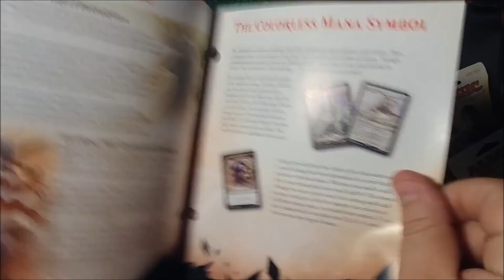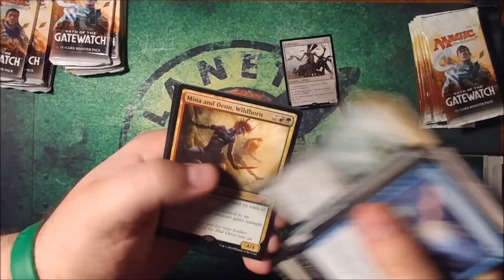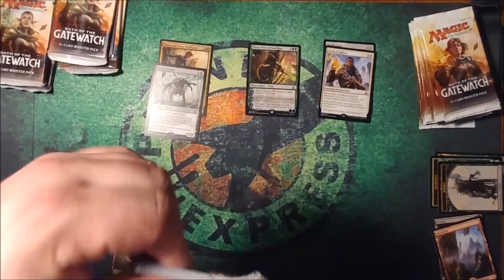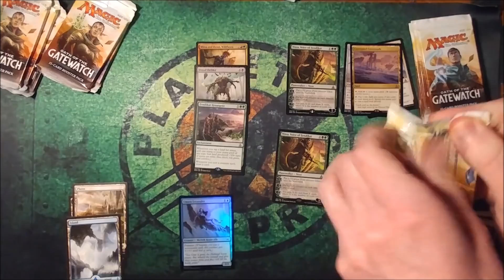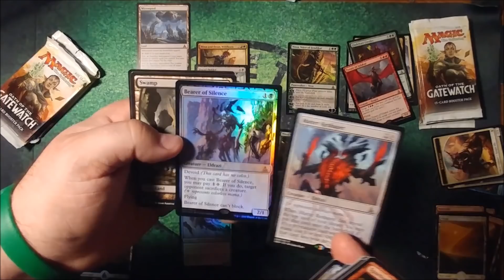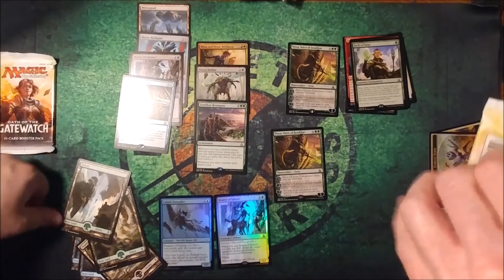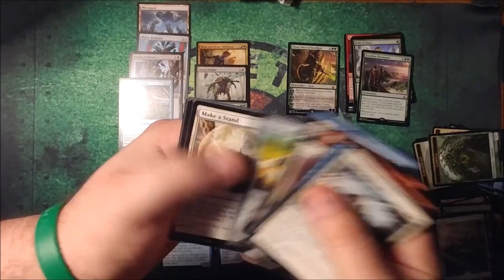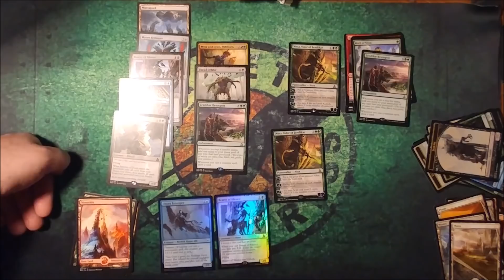Buck Banging Battle Royal: Oath of the Gatewatch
Anthony and I battle for the best pulls again!